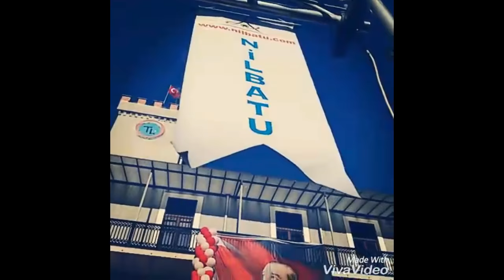İzmir Ticaret Lisesi Kep Töreni 2016 Klibi...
İzmir'in köklü okullarından İzmir Ticaret Lisesi'nin 5 yıldır arka arkaya mezuniyet törenlerini yapıyoruz. Bu güzide okulun vazgeçilmezi olmaya devam edeceğiz. Elbette Nilbatu'nun profesyonel ekibi ile birlikte...